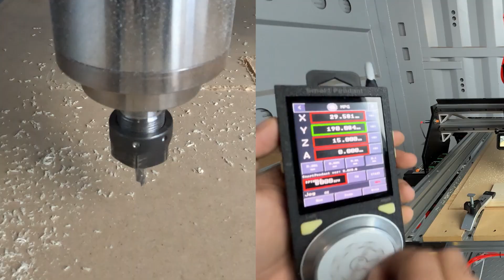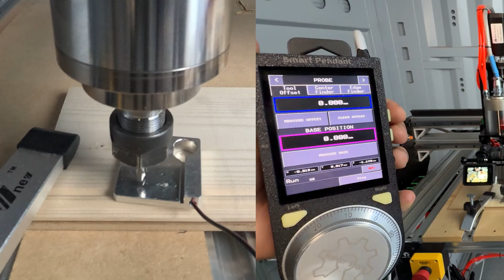Meet the SmartPendant – your CNC’s new best mate.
The SmartPendant – a new must-have for CNC users. No need to carry a heavy laptop – take a look at how it works in our full demonstration!
00:17 – Jogging the Axis
00:34 – Homing the Machine
00:56 – Setting Work Zero
01:01 – Measuring Tool Length
01:16 – Running G-code
01:30 – Quick Tests